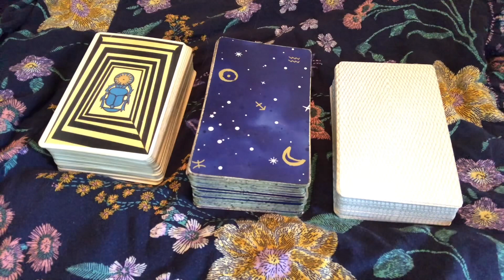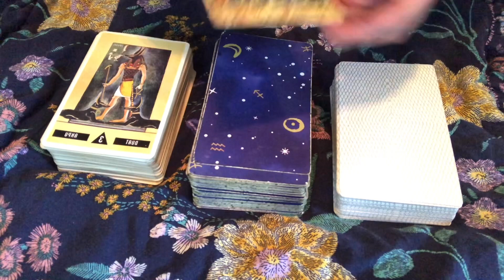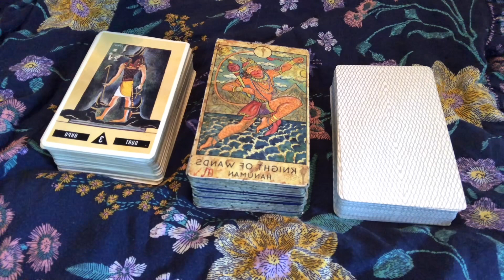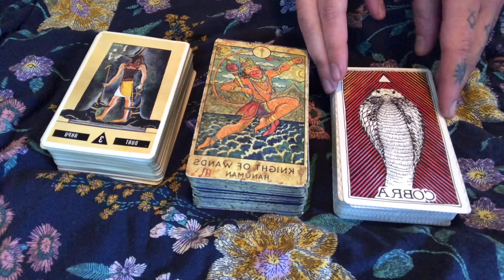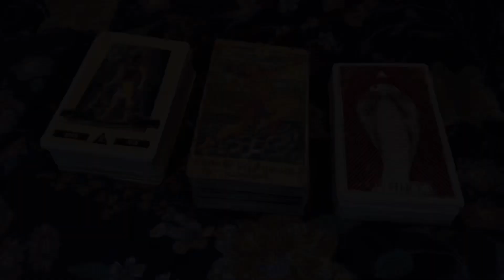General Pick A Card Tarot Reading || Dutchess Divinity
I swear so beware!

Wanna book a private reading, session or healing with me?🪐

If this doesn’t resonate it’s not for you & thats okay!